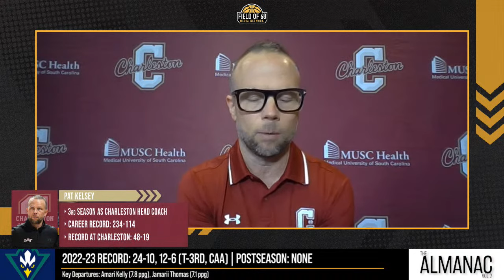CAA MEN'S AND WOMEN'S MEDIA DAY ON THE FIELD OF 68!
Rob Dauster, Jeff Goodman, John Fanta and Monika Moore bring you the CAA Men's and Women's Basketball Media Day LIVE on the Field of 68!

MEN’S MEDIA DAY
01:00 = CAA Preseason Awards & Polls
05:09 = Towson coach Pat Skerry
16:01 = Stony Brook coach Geno Ford
27:52 = UNC-Wilmington coach Takayo Siddle
35:50 = Hampton coach Edward Joyner
46:00 = Player of the Year Amari Williams
51:04 = Drexel coach Zach Spiker
01:00:48 = Charleston coach Pat Kelsey
01:10:40 = Northeastern coach Bill Coen
01:20:30 = Campbell coach Kevin McGeehan
01:32:25 = Ante Brzovic & Trazarien White
01:39:00 = Charles Thompson & Tyler Thomas
01:44:01 = Delaware coach Martin Inglesby
01:51:45 = Hofstra coach Speedy Claxton
01:59:56 = NC A&T coach Monte Ross
02:10:27 = Monmouth coach King Rice
02:26:20 = William & Mary coach Dane Fischer
02:36:45 = Elon coach Billy Taylor
02:44:25 = CAA Commissioner Joe D’Antonio

WOMEN’S MEDIA DAY
02:56:50 = CAA Preseason Awards & Polls
03:03:40 = Drexel coach Amy Mallon
03:15:14 = Stony Brook coach Ashley Langford
03:24:40 = Charleston coach Robin Harmony
03:35:52 = William & Mary coach Erin Dickerson Davis
03:46:22 = Player of the Year Kylie Kornegay-Lucas
03:52:01 = Towson associate coach Christie Rogers
04:02:34 = Delaware coach Sarah Jenkins
04:17:18 = NC A&T coach Tarrell Robinson
04:24:40 = Hampton coach David Six
04:30:50 = Derin Erdogan & Sherese Pittman
04:37:45 = Jada Logan & Raven Preston
04:43:14 = Elon coach Charlotte Smith
04:51:31 = UNC-Wilmington coach Nicole Woods
05:02:10 = Northeastern coach Priscilla Edwards-Lloyd
05:09:30 = Campbell coach Ronny Fisher
05:19:55 = Monmouth coach Ginny Boggess
05:34:38 = Hofstra coach Danielle Santos Atkinson